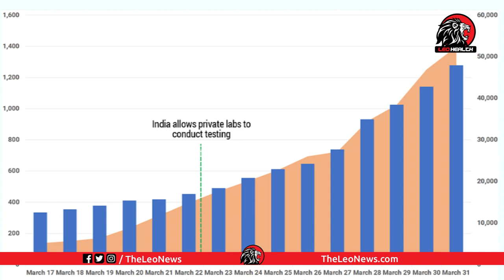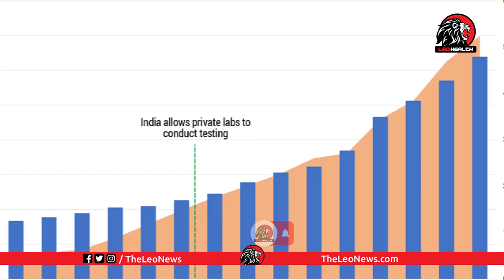3 గంటల్లో కరోనా టెస్ట్ రిపోర్ట్.. | Dry Swab RT-PCR Covid 19 Test | Coronavirus | Leo Health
3 గంటల్లో కరోనా టెస్ట్ రిపోర్ట్.. | Dry Swab RT-PCR Covid 19 Test | Coronavirus | Leo Health

Leo Politics

Leo Health

Leo Entertainment

Leo Devotional